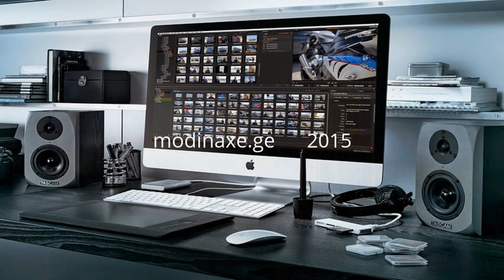Sheraton Batumi Hotel - Batumi, Georgia